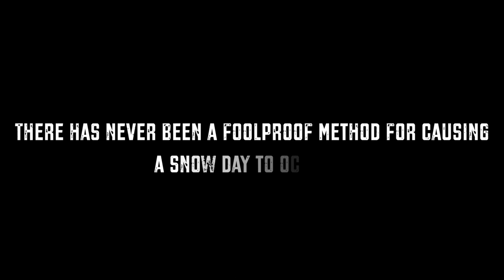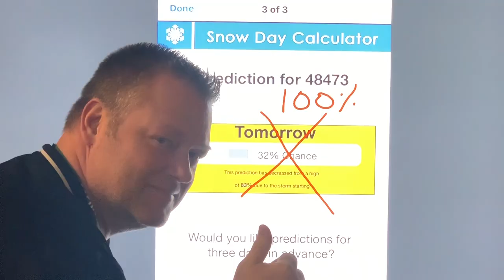Snow Day Swagger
This video provides a tutorial on a method for obtaining a snow day. You must execute this "swagger" to perfection and then a snow day may be in your future.

Credits:

Vocals:
Jim Kitchen
Ben Mainka

Choreography/Dancing:
Natalie Cooper

Lyrics:
Jen Mainka

Sound:
Mario Warfield

Dancers and Performers:
Andrianna Cope
Dylan Smith
Morgan Gomes
Jaliel Youngblood
Mackenzie Brown
Kingsley Likukuta
Amarieona Thompson
Brendan Johnson
Haven Rickman
Grayson Middleton
Taylor Strickland
Adriana Derscha
Taylor Kawa
Macey CHarles
Presley Hildebrand

Parody based on "Moves Like Jagger" by Maroon 5 featuring Christina Aguilera